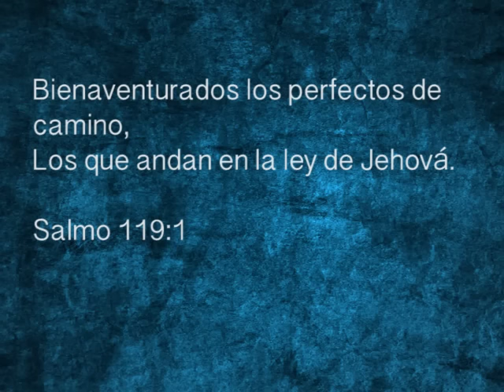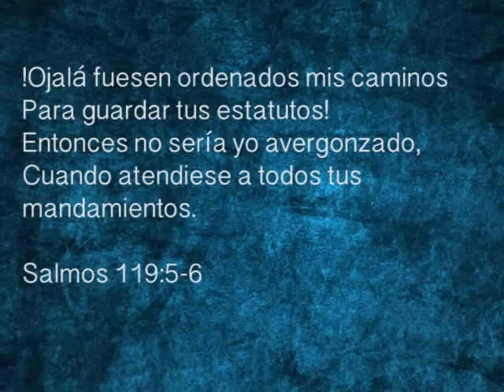Pastor Bullón - El secreto de la felicidad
Todo el mundo quiere ser feliz . Sólo un loco no quiere ser feliz . Así que si todos  quieren ser feliz , por qué no son felices? Para alcanzar una vida feliz tienes que descubrir el secreto , porque hay un secreto para la felicidad.